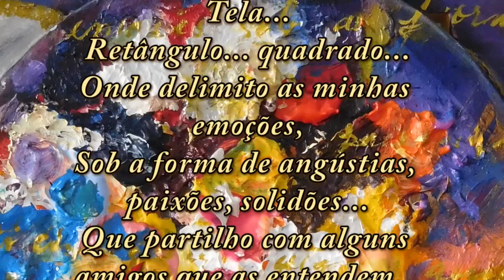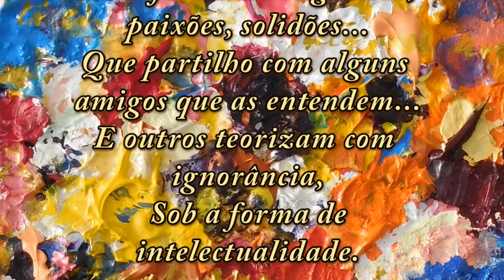A minha paleta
Presentation video of the painting "A minha paleta" from Master Arménio Santos